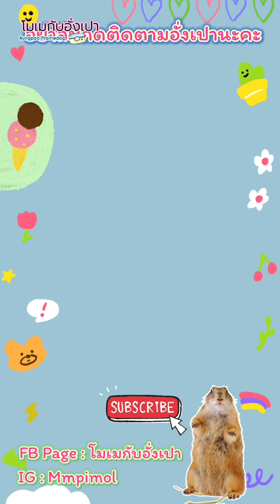อิอิ้วดีใจหนักมาก แม่พาไปวิ่งเล่นสนามหญ้า | โมเมกับอั่งเปา แพรี่ด็อก prairiedog